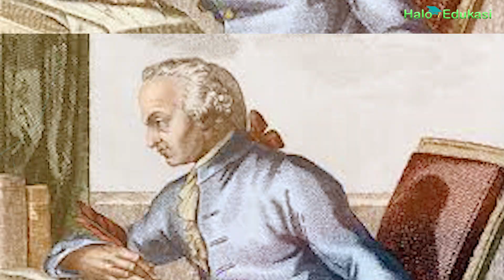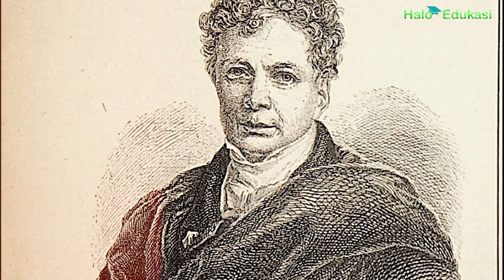5 Tokoh Filsafat Idealisme dan Pemikirannya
Berikut tokoh-tokoh filsafat idealisme.